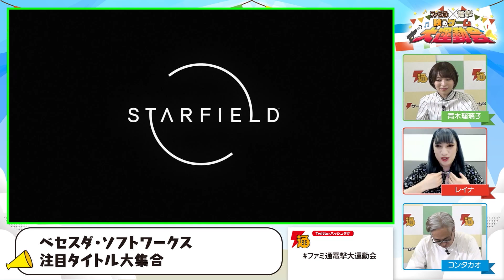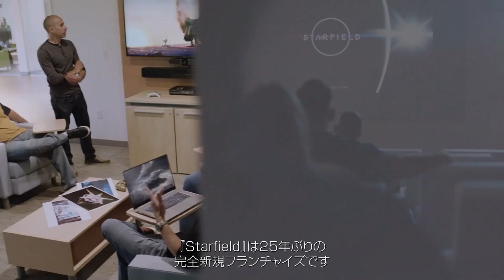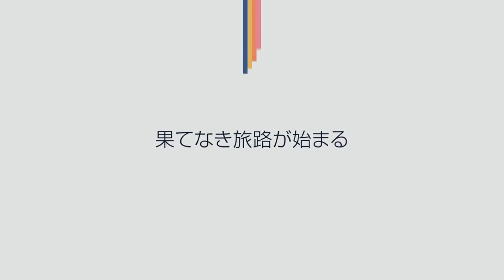『Starfield』はどんなゲームになる？ ベセスダ・ソフトワークス、レイナ氏に直撃【ファミ通・電撃 秋のゲーム大運動会】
ベセスダ・ソフトワークスが、宇宙を舞台にした開発中の新作RPG『Starfield』。
“ファミ通・電撃 秋のゲーム大運動会 DAY1”では、
ベセスダ・ソフトワークスのレイナ・ボラノス氏とともに
同作のコンセプトアートを振り返ったシーンを切り出してお届けします！
コーナー全編は“ファミ通・電撃 秋のゲーム大運動会 DAY1”でチェック!!

出演：青木瑠璃子/レイナ・ボラノス/コンタカオ

▼ファミ通・電撃 秋のゲーム大運動会 DAY1